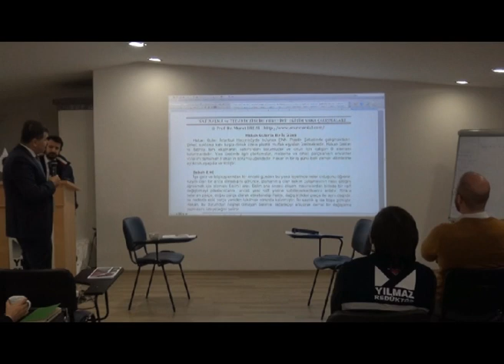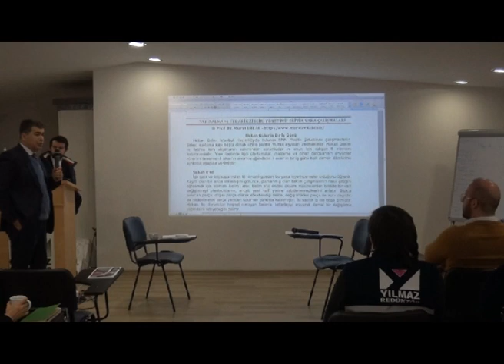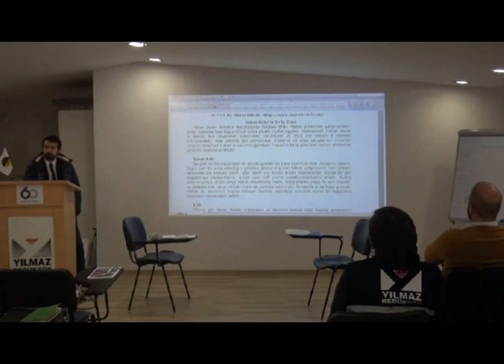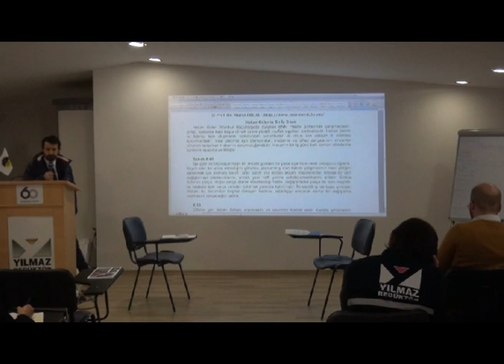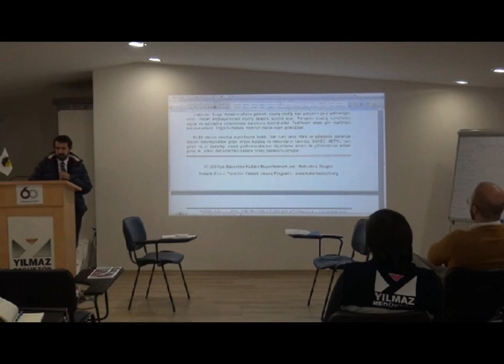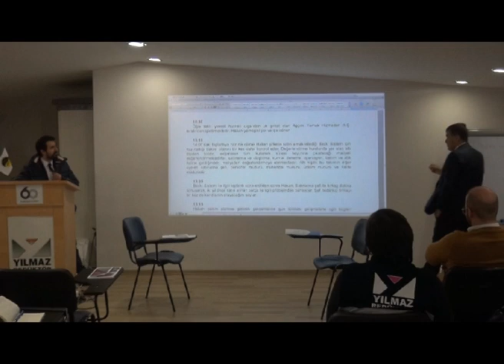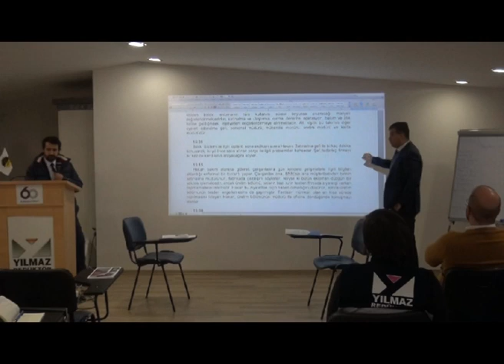Buyer Network & Sander İşbirliği ile "Satınalma ve Tedarik Zinciri Yönetimi Eğitimi" (Bölüm 4)